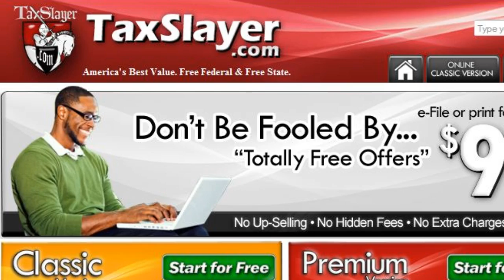TaxSlayer.com Action Figure Advert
Tax Slayer Contest 2009